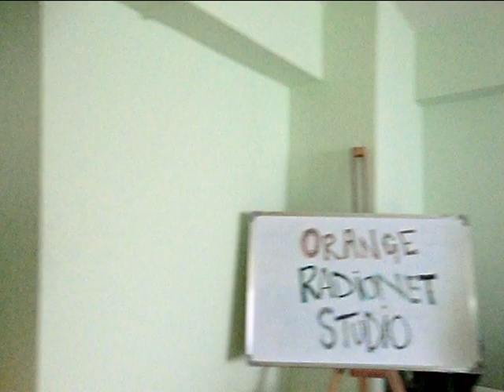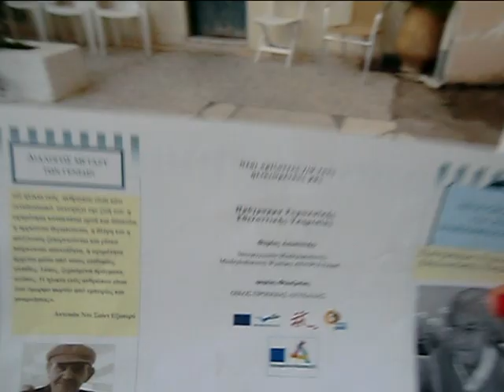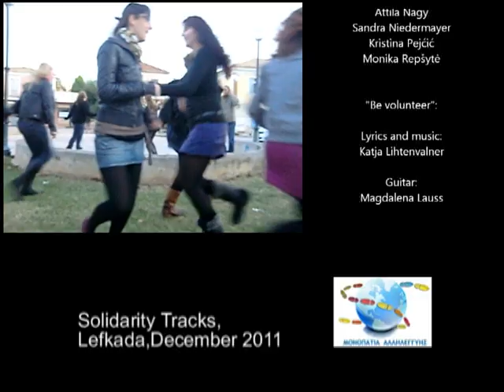Lip dub EVS volunteers from Solidarity Tracks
Lip Dub and song made by EVS volunteers from Solidarity Tracks, Lefkada. In this video participated: Laura Andrejeva, Krzysztof Błaszczyk, Anne Valerie Byrtus, Lisa Höth, Sonia Huerta Muñoz, Vilma Keturakyte, Magdalena Lauss, Silvia López Talens, Daniela Marcia, Ana Luz Muñoz Maya, Joanna Myślińska, Attila Nagy, Sandra Niedermayer, Kristina Pejćić, Monika Repšytė.

"Be volunteer" song: Lyrics and music by EVS volunteers.
Video by Silvia López Talens